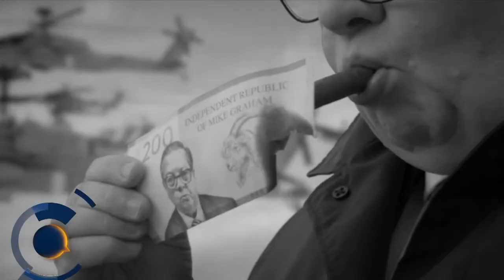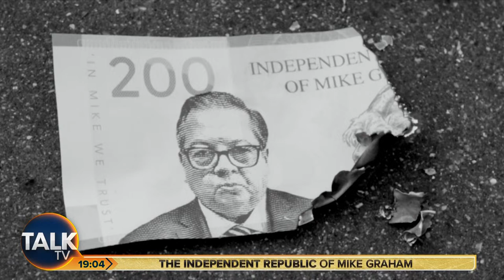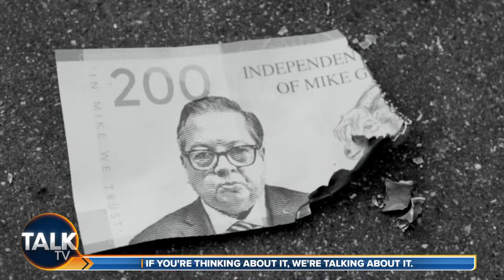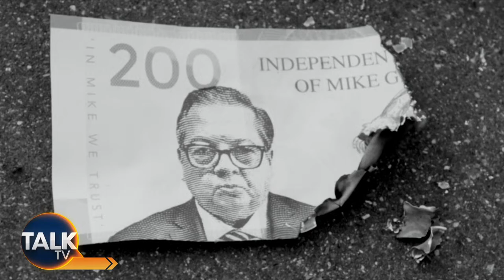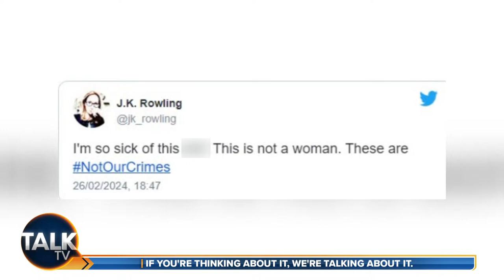The Independent Republic of Mike Graham with JJ Anisiobi | 28-Mar-24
There's been a coup in the Independent Republic as JJ Anisiobi sits in for Mike Graham.